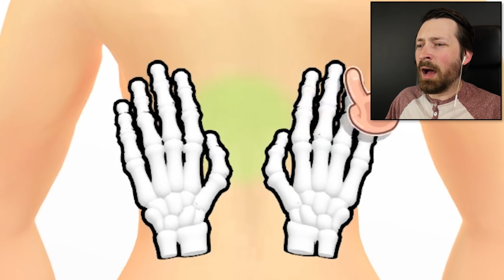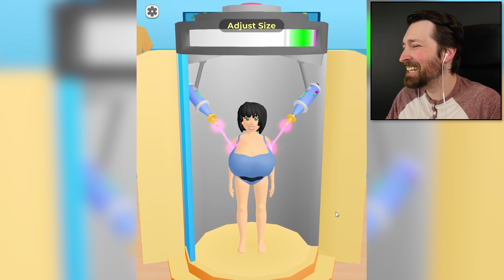My Spa Offers A LOT More Than Massages - Spa Master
I wasn't good enough to be a doctor but at least spa technicians don't have to worry about customers dying...right?